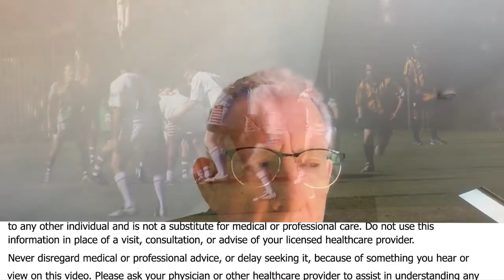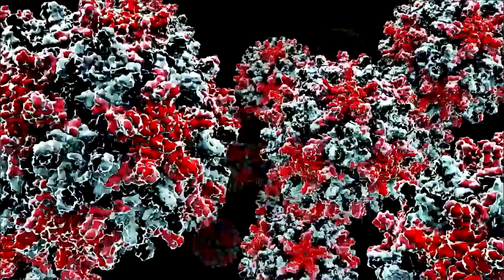Is It Safe For People With Cancer To Eat Fruit And Beans?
• Book – Cancer as a Metabolic Disease

Dr. Thomas Seyfried, is a professor and author publishing a groundbreaking book; Cancer as a Metabolic Disease: On the Origin, Management, and Prevention of Cancer.
This book addresses controversies related to the origins of cancer and provides solutions to cancer management and prevention. It expands upon Otto Warburg's well-known theory that all cancer is a disease of energy metabolism.  However, Warburg did not link his theory to the "hallmarks of cancer" and thus his theory was discredited.

This book aims to provide evidence, through case studies, that cancer is primarily a metabolic disease requiring metabolic solutions for its management and prevention.  Support for this position is derived from critical assessment of current cancer theories.  Brain cancer case studies are presented as a proof of principle for metabolic solutions to disease management, but similarities are drawn to other types of cancer, including breast and colon, due to the same cellular mutations that they demonstrate.

 The book also provides extensive information showing that cancer can be best defined as a mitochondrial metabolic disease rather than as a genetic disease. This new concept has implications for the development of new non-toxic cancer therapies including the ketogenic diet. Experts in the cancer research field have praised this comprehensive study as one of science’s hottest topics.

Dr. Thomas Seyfried received his Ph.D. in Genetics and Biochemistry from the University of Illinois, Urbana. He did his undergraduate work at the University of New England, where he recently received the distinguished Alumni Achievement Award. He has a Master’s degree in Genetics from Illinois State University.

Thomas Seyfried served with distinction in the United States Army’s during the Vietnam War and received numerous medals and commendations. He was a Postdoctoral Fellow in the Department of Neurology at the Yale University School of Medicine and then served on the faculty as an Assistant Professor in Neurology.

Other awards and honors have come from such diverse organizations as the American Oil Chemists Society, the National Institutes of Health, The American Society for Neurochemistry, and the Ketogenic Diet Special Interest Group of the American Epilepsy Society.

Dr. Seyfried previously served as Chair, Scientific Advisory Committee for the National Tay-Sachs and Allied Diseases Association and presently serves on several editorial boards, including those for Nutrition & Metabolism, Neurochemical Research, the Journal of Lipid Research, and ASN Neuro, where he is a Senior Editor.

Dr. Seyfried has over 150 peer-reviewed publications and is the author of the book “Cancer as a Metabolic Disease: On the Origin, Management, and Prevention of Cancer (Wiley Press).”